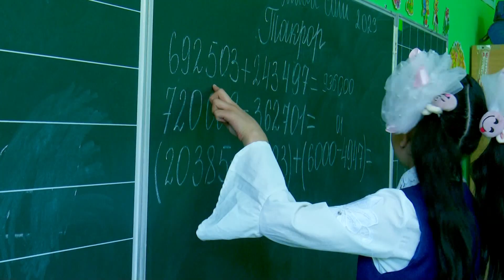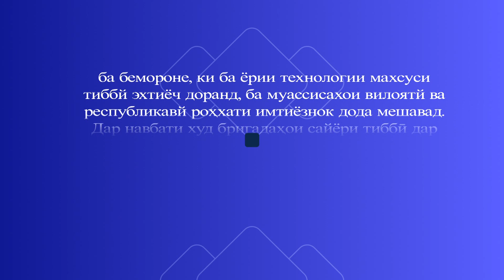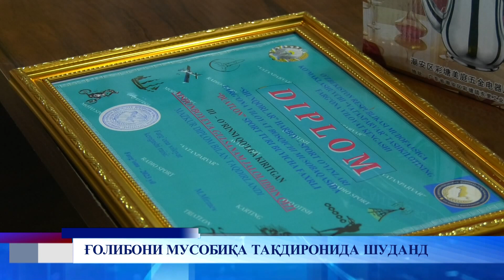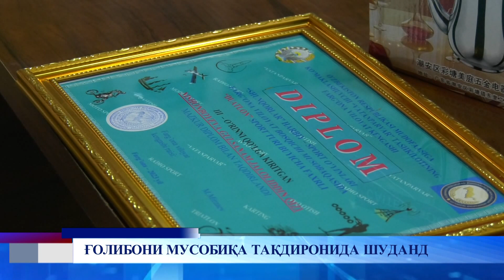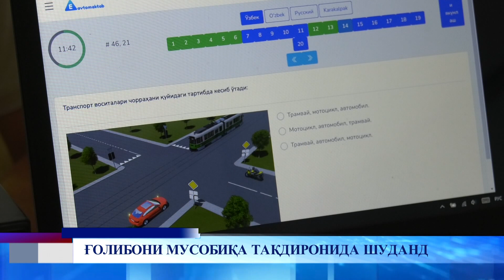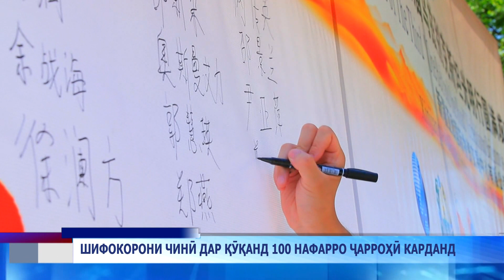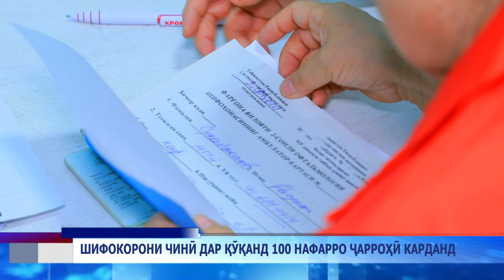паёми руз 12 06 2023